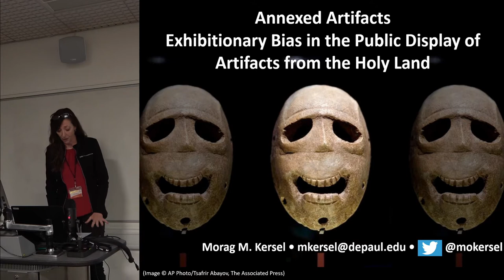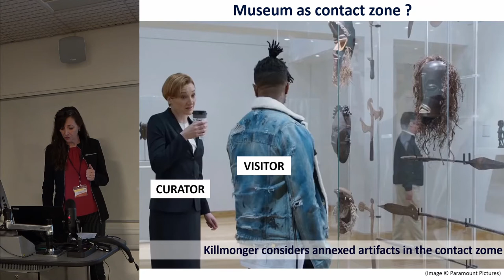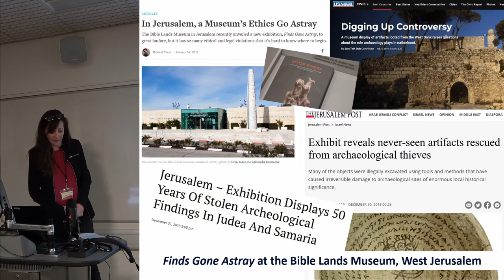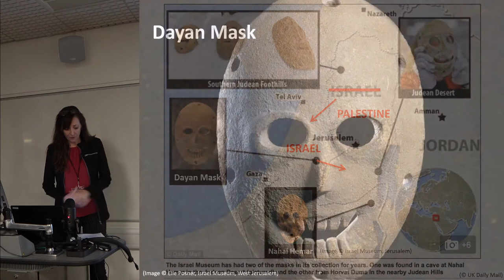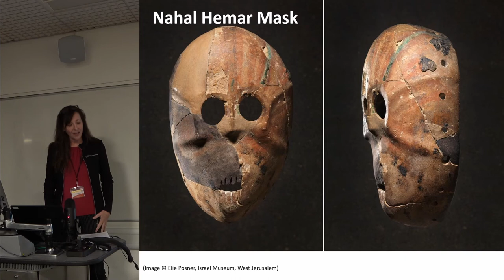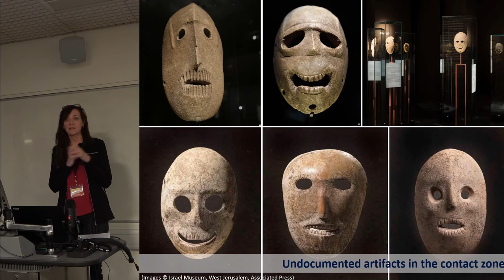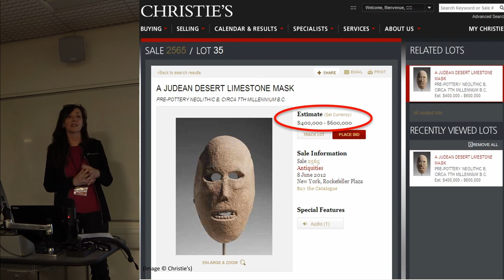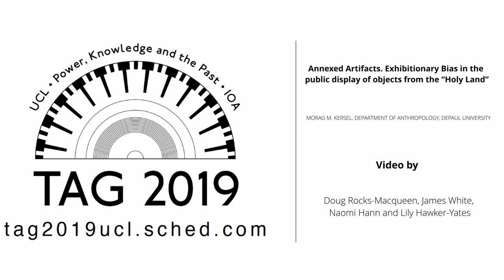Annexed Artifacts. Exhibitionary Bias in the public display of objects from the “Holy Land”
My use of the term “Holy Land” is a deliberate reflection of the geopolitical eliding of regional states, which in this paper I argue results in an annexing of artifacts and an avoidance of issues related to territorial ownership, the legacies of colonialism and imperialism, and ultimately results in exhibitionary bias. A museum’s aversion to addressing complex issues of geopolitics, provenance, ownership, and archaeological site destruction caused by looting brings about distorted displays and inaccurate interpretations of the material record and injustice in the contact zone (sensu Pratt, Clifford, and Boast). Selecting particular things for public display and choosing to tell only certain aspects of the artifact’s backstory produces prejudice in the contact zone. While in this moment of decolonization, the trope of the museum contact zone may appear dated, but it provides a useful lens with which to scrutinize elements of public display. The unexamined exhibition of archaeological artifacts from the “Holy Land” offers a significant set of examples in curatorial decision-making, untold stories, breaches of the public trust, and bias in the contact zone.

MORAG M. KERSEL, DEPARTMENT OF ANTHROPOLOGY, DEPAUL UNIVERSITY